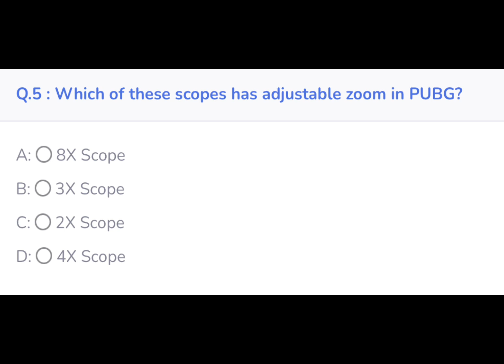REFLEX KING IN LIVIK😉 INTENSE MATCH KING RAAJ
HI.FRIENDS
HERE MY ALL FRIENDS AND PUBG LOVERS WILL FIND LOTS OF FUN AND AMUSEMENT.
SNIPER KING SHOT, SKILLS TO ENJOY A HOT AND SPICY CHICKEN DINNER AND MVP OF THE GAME.
REFLEX KING IN LIVIK
LET JOINS US TO KNOW AND LEARN THE TACTS OF
HOW TO PLAY PUBG PERFECTLY
HOW TO DO A CHICKEN DINNER
HOW TO BECOME A MVP
HOW TO DESTROY ENEMIES
HOW TO BECOME A SNIPER KING
HOW TO AIM HEADSHOTS.
HOW TO HAVE LOTS OF FUN AND GRATITUDE.
TDM MASTER TRICKS

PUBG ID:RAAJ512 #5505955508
THANKS🙏🏻